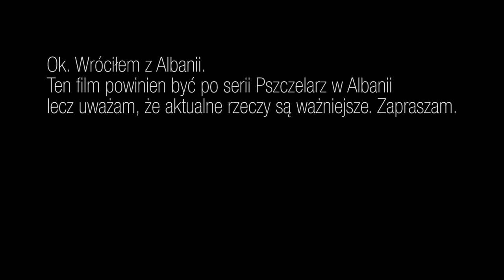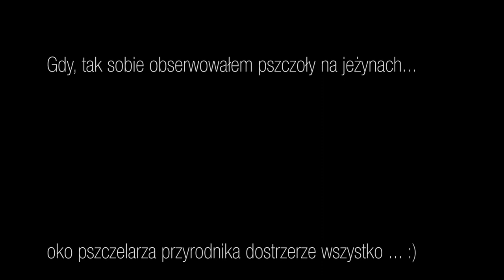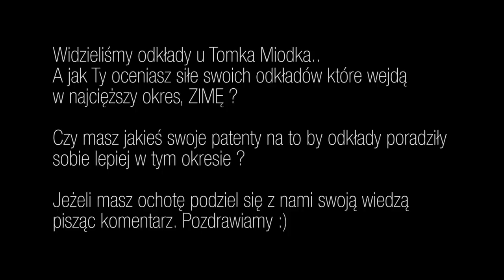BeeRoyal - Silne odkłady przed zimą, kotki trzy i jaszczur na pajęczynie!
Winter is coming. Silne odkłady przed zimą - sprawdzone i gotowe.  Kotki trzy, jaszczur na pajęczynie! Że co!?  HAHA!